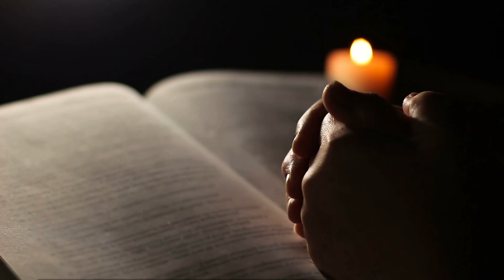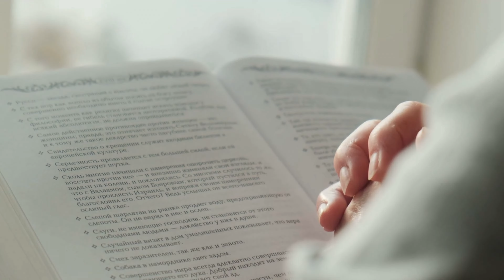FAMILY PRAYER || APOSTLE JEAN DIEUDONNE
6331 W. COMMERCIAL BLVD